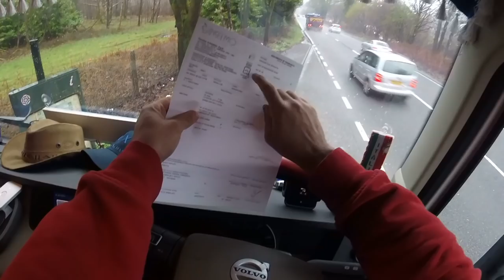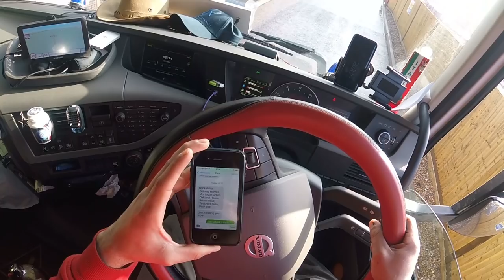Furto de carga ou sacanagem mesmo?